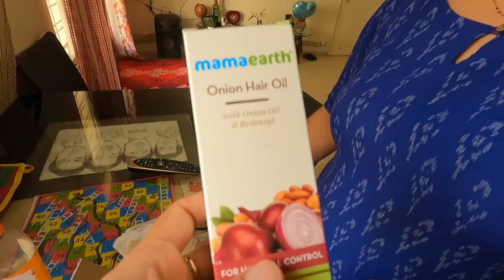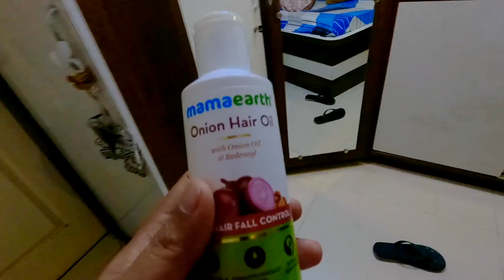BIWI Ne Diya Mazedar CHAMPI Aur MASSAGE 😇 (Mamaearth Onion Hair OIL and Shampoo) | DAILY Vlog 34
DAILY Vlog 34, 27th May, 2021

Apps
Image Editing

DaVinci Resolve 17 for Video Editing

Shot on GOPRO HERO9